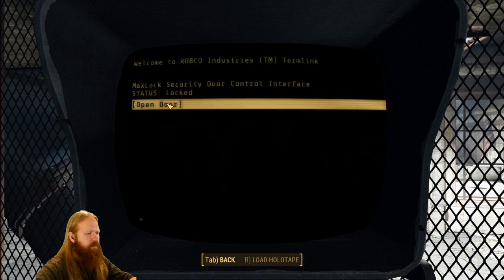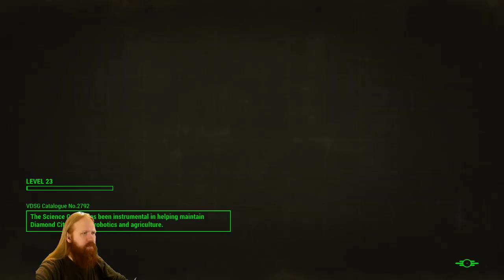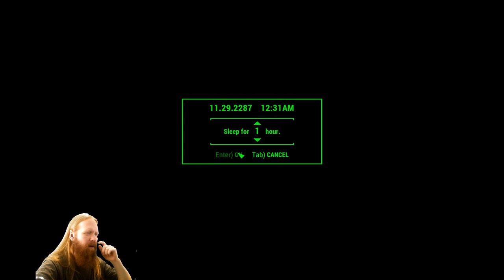Fallout 4 No Deaths Archive #7, Survival, Lvl 21